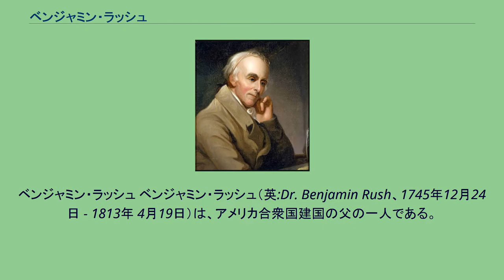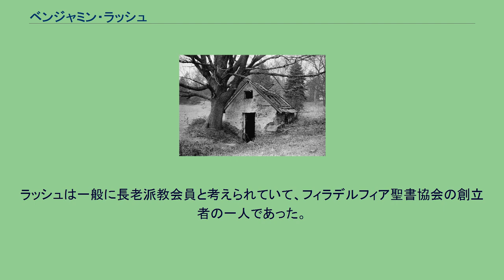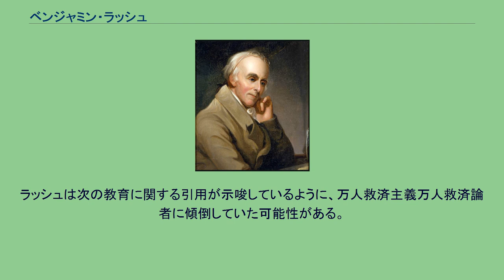ベンジャミン・ラッシュ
ベンジャミン・ラッシュ ベンジャミン・ラッシュ（英:Dr. Benjamin Rush、1745年12月24日 - 1813年 4月19日）は、アメリカ合衆国建国の父の一人である。
ラッシュはペンシルベニア州の出身であり、医者、著作家、教育者、人道主義者であり、カーライルにディッキンソン大学を設立した。
ラッシュは大陸会議の代表であり、アメリカ独立宣言に署名した。
後にペンシルベニア大学で医学理論と臨床診療の教授になった。
アメリカ連邦政府の形成に広い影響を与えたにも拘らず、同時代の多くのアメリカ人程広く知られてはいない。
ラッシュは奴隷制と死刑について反対した者としては先駆者であった。
ラッシュは初期アメリカ社会に大きく貢献したが、1812年に初期共和制のトーマス・ジェファーソンとジョン・アダムズという2人の傑出した人物を和解させたことで、今日でも有名となっている。
ベンジャミン・ラッシュの生家 ラッシュはペンシルベニア州フィラデルフィア郡バイベリー・タウンシップで生まれた。
そこはフィラデルフィア市の中心から約14マイル (22 km)の所であった。
バイベリーは1854年にフィラデルフィア市に組み込まれ、現在はその郊外の一つになっている。
ラッシュの父親はラッシュが6歳の時に死に、ラッシュは子供時代の大半を母方の叔父サミュエル・フィンリー牧師　(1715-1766)の元で過ごした。
ラッシュはノッティンガムにあったフィンリーの学校、後のウエスト・ノッティンガム専門学校に通った。
ラッシュはニュージャージー大学（今日のプリンストン大学）で文学士となり、イギリスのエディンバラ大学で医学の学位を取得した。
ラッシュはヨーロッパで医学の修行をし、フランス語とイタリア語、スペイン語を学んだ。
1769年にアメリカ植民地に戻ると、フィラデルフィアで医院を開業し、フィラデルフィア大学の化学教授になった。
ラッシュは火薬の製造者で王党派のオズウェル・イブ・シニアの娘、サラ・イブと1774年に婚約したが、結婚式が予定されていたクリスマスの2週間前にサラが死んだ。
サラはラッシュの依頼によりレッドマン医師の診療を受けていた。
ラッシュは後にジュリア・ストックトンと結婚した。
1781年7月25日、ラッシュと妻のジュリアはオックスフォード・タウンシップにプランテーションを購入した。
ここは夏の住処となり、1792年12月31日に売却するまで所有した。
夏の住処に関する事実は、最近夏の住処の所有と生活を確認する下記の広告が発見されるまで長い間論争されていた。
幾つかの新聞に載った一つの広告は、オックスフォード・タウンシップ・プランテーションがラッシュ博士のコテージ農園と夏の住処であった事を証明している。
ラッシュの夏の住処の近くには約半マイル (0.8 km)離れたハローゲイト鉱泉があり、ラッシュはそこで研究を行った。
ラッシュは医学生の教育のために数巻からなるアメリカでは初めての化学の教科書を出版し、また影響力ある愛国的随筆も出版した。
自由の息子達の活動に関わり、大陸会議に代表を送るための植民地議会に選ばれて出席した。
ラッシュは独立を訴える小冊子『コモン・センス』を書いたトマス・ペインにも助言を求めた。
ラッシュはペンシルベニアの代表にも指名され、アメリカ独立宣言に署名した。
1777年、ラッシュは大陸軍中部方面軍の軍医になった。
しかし、軍隊の医療について、特にウィリアム・シッペン・ジュニア医師と衝突し辞任した。
ジョージ・ワシントン将軍が独立戦争で負け続けている時、ラッシュはコンウェイ陰謀と呼ばれるワシントン排除運動に関わり、その後信用を失くして戦争に関わることを止めた。
ラッシュは後にワシントンに敵対したことを後悔した。
1812年にジョン・アダムズに宛てた手紙の中でラッシュは次のように書いた。
「彼（ワシントン）はその愛国主義と名前がアメリカ合衆国の設立に大きく貢献した高く評価される指導者であった」。
1783年、ラッシュはペンシルベニア病院の職員に指名され、死ぬまでその職にあることになった。
ラッシュはアメリカ合衆国憲法を採択するフィラデルフィア会議に出席し、アメリカ合衆国造...